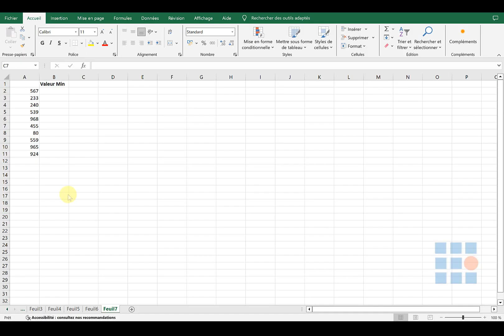Utilisez la fonction min pour détecter le plus petit valeur dans une colonne avec Excel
Pour déterminer la plus petite valeur dans une seule colonne, la fonction MIN est utilisée. Cette fonction renvoie la plus petite valeur dans un ensemble de valeurs. La syntaxe est décrite dans le conseil précédent.
Pour déterminer la plus petite valeur d'une colonne :
1. Dans la colonne A, saisissez toutes les valeurs jusqu'à la cellule A10.
2. Sélectionnez la cellule B1 et tapez la formule suivante :
=MIN(A1:A10).
3. Appuyez sur Entrée